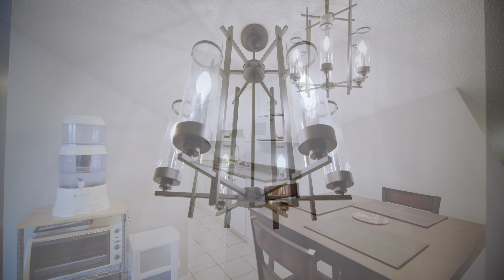B2 9329 104 Ave | Real Estate Videography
Shot on the BMPCC4K